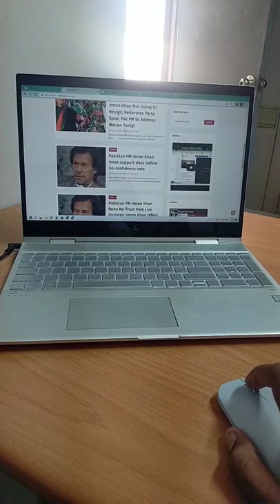designing my first website